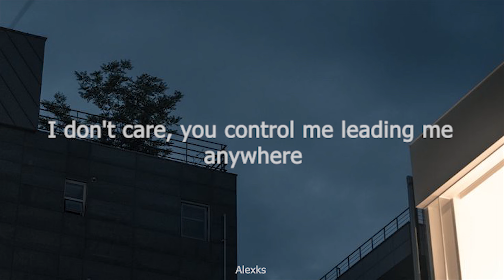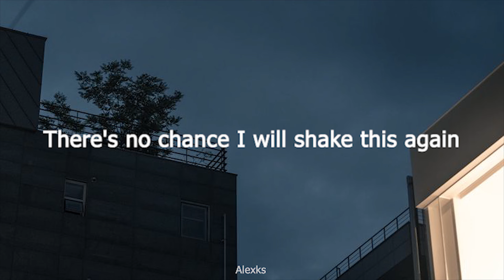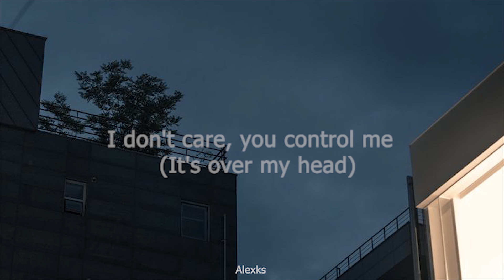Twenty One Pilots - Backslide (Lyrics)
Follow Me
ɪɢ

ʟʏʀɪᴄꜱ
Rat race, place to place, adding weight
Tendencies on repeat, innit?
Benefit from a shoe with no lace
Take the seat with the crease in it
I don't mind if it's lonely, I don't mind if it's fair
I don't care, you control me leading me anywhere

I don't wanna backslide to where I've started from
There's no chance I will shake this again

'Cause I feel the pull, water's over my head
Strength enough for one more time
Reach my hand above the tide
I'll take anything you have
If You could throw me a line
I should've loved You better
Do You think that now's the time You should let go?
It's over my head

Bad place, on a hundred-dollar bass
Kinda wishin' that I never did "Saturday"
"Is that a stain? You should change
Are you doin' good?
Did you solve all of your problems?"
Thanks for asking, in a way, but
Accidentally uncovered a new one yesterday
What happened to what I brushed under the rug?
I used to be the champion of a world you can't see
Now I'm drowning in logistics

I don't mind if it's lonely (It's over my head)
I don't mind if it's fair (You should let go)
I don't care, you control me (It's over my head)
Leading me anywhere

I don't wanna backslide